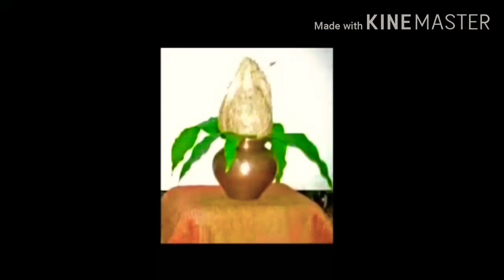आखिर क्यों धरती पर जन्मा नारियल।Coconut mythological story in Hindi।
आखिर क्यों धरती पर जन्मा नारियल।Coconut mythological story in Hindi।नारियल की कथा। नारियल की उत्पत्ति। किसी भी शुभ कार्य में क्यों जरूरी होता है नारियल। क्यों दी जाती है नारियल की बलि इसका धार्मिक महत्व क्या है। पौराणिक कथा कैसे हुआ नारियल का जन्म।